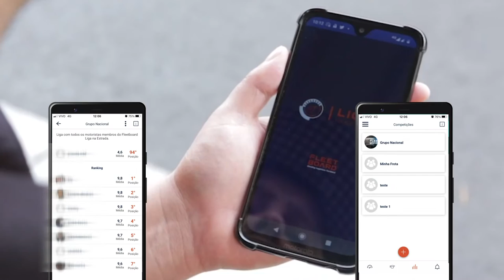Mercedes-Benz - Aplicativos para facilitar ainda mais a sua vida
Conheça agora os aplicativos da Mercedes-Benz e deixe sua vida ainda mais fácil.